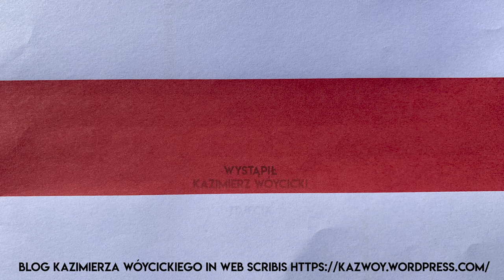Trochę ze Wschodu, Trochę z Zachodu #20 Ojczyzna „Solidarności" winna wspierać Białoruś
Obserwuj nas!